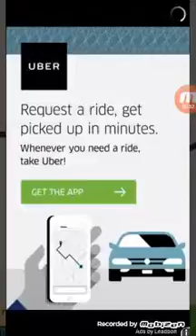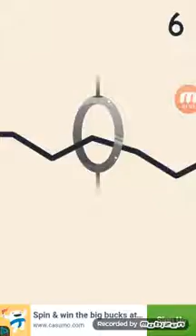Play the game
Go follow girls power